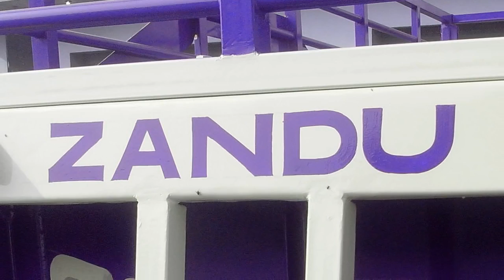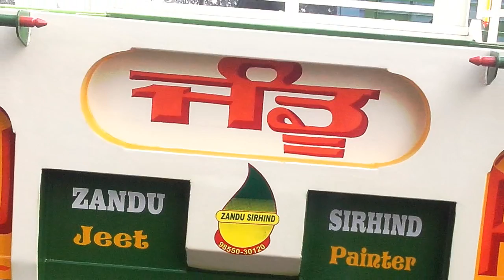trolley zandu sirhind big mega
address SIRHIND
distt. fatehgarh sahib
whatsup mobile no .-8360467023, 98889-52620

trolley

harrow, cultivator,
Bottom Plough
Reversible Plough,
Bund Formers
shopping trolley, luggage trolley, trolley car, MODIFIED trolley